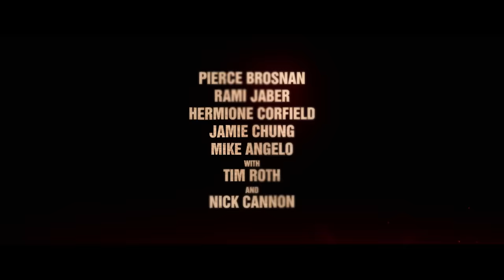The Misfits | Official Trailer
Coming soon to cinemas in Australia and New Zealand